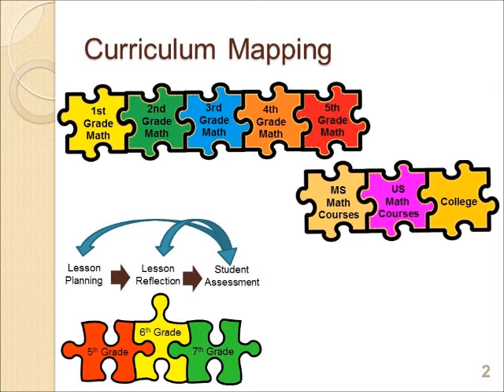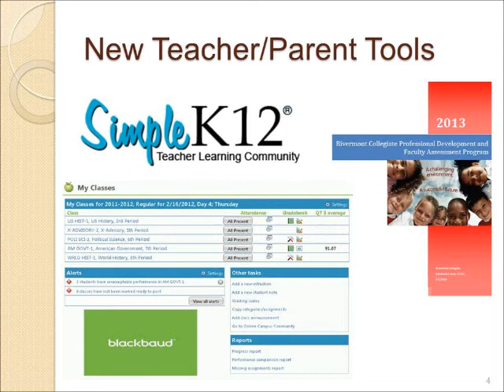Rivermont Collegiate Headmaster Todd Zachary Shares Plans for 2013-14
Mr. Zachary shares his plan for the 2013-14 school year